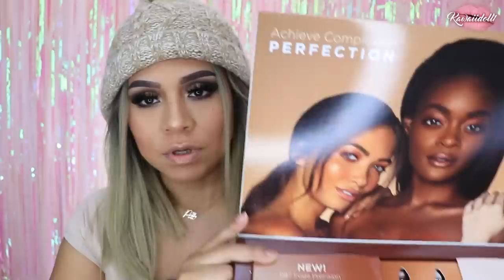CERRADOO!! --MINI SORTEO N.1 — INTERNACIONAL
REGLAS:

💓ESTAR SUSCRITA

💓DEJA COMO COMENTARIO TU CORREO GMAIL
💓Y TU NOMBRE
Y LISTO
💓PUEDES DEJAR VARIOS COMENTARIOS
💓SI GUSTAS COMPARTE
💓ACABA EL 1DE MARZO